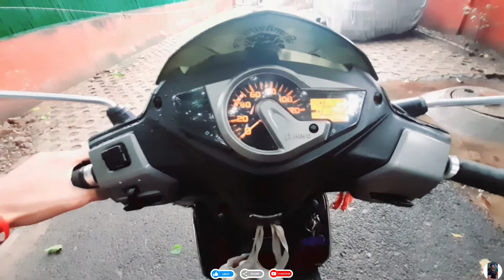Yah Pahad Yahan kahan se a Gaya 🤔??